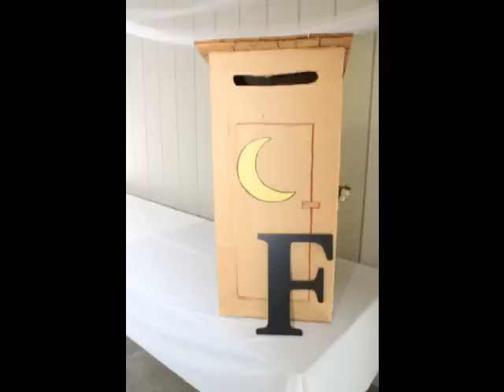Mr & Mrs. Dennis Fox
Little Valley, NY
Photos & Video by Doner Photography